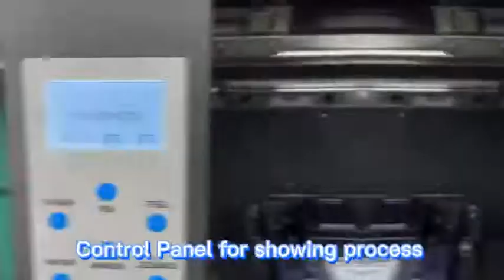60cm dtf printer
more details and goood price welcome to contact
Erica + 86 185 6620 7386/+ 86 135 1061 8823

uv printer
UV Printed
T-Shirt Printer
3D Multifunction Printer
Flower Printer